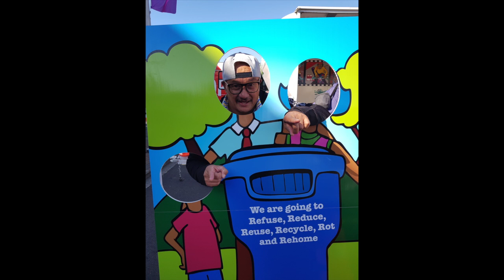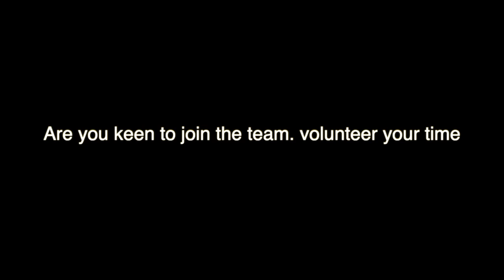Auckland NZ CITY OF SMILES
The Auckland Smiley Campaign has started! its all on! CITY OF SMILES!